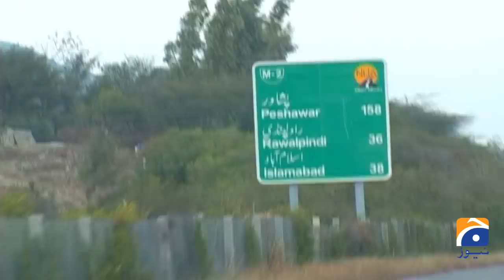Siraj ul Haq | Member of Senate | Sohail Warraich | Aik Din Geo Kay Sath